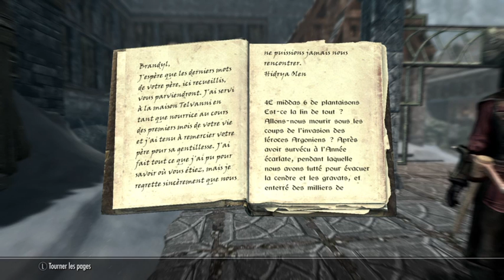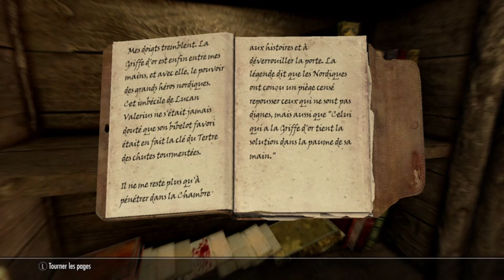Les aventure de Aria la guerrière!